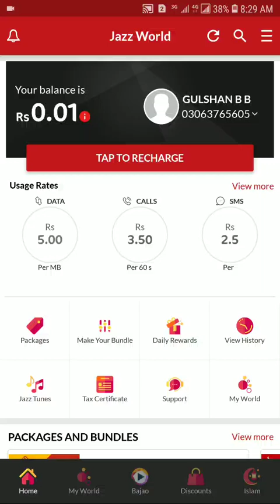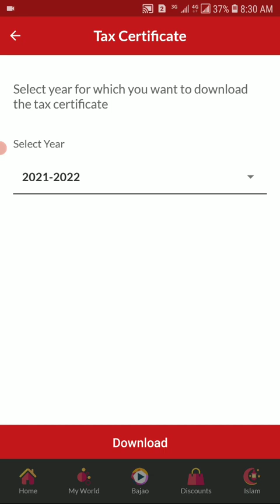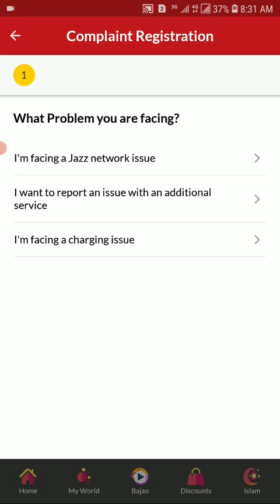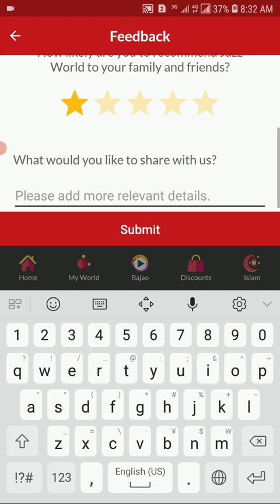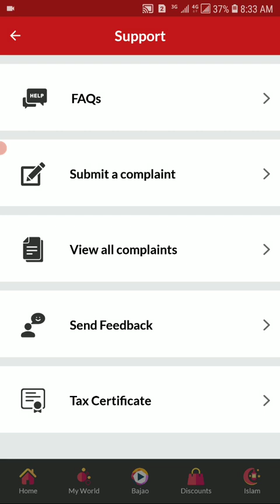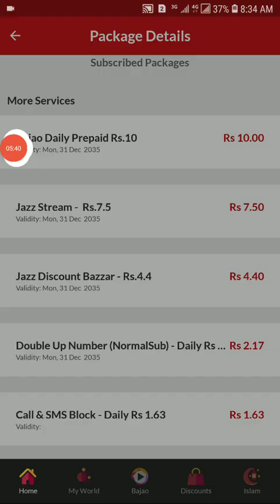jazz world all features options with details